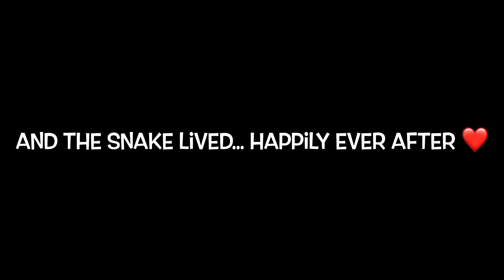Snake Rescue - Saving Snake From Erosion Netting - Watch Until The End ❤️🐍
My bro and I rescuing a snake a while back. We got him free and he became stuck again. It’s worth it to watch to the end 💖 🐍